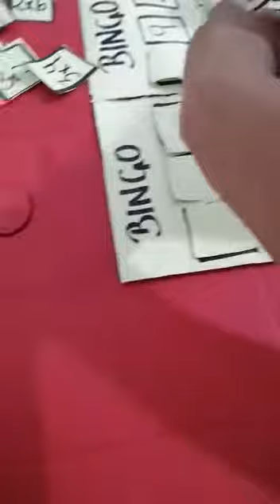Materiales para multiplicar(3)